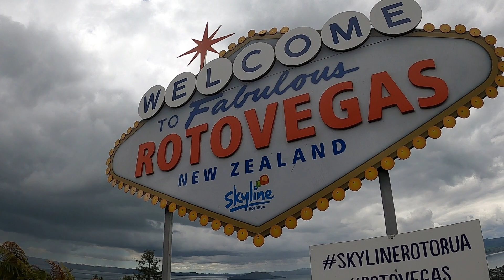New Zealand's Best Luge Ride | Rotorua Skyline Highspeed Luge(Advanced) | Major Luge Crash Warning.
Got Real Adrenaline Rush With This Ride...insane speed, and corners ..overall amazing experience.

Riders in this video: Smit, Sagar, Sachin, Sam, Guru
This video is filmed in GoPro Hero 8 and Insta 360
Location: Rotorua, New Zealand.
The "Advanced" track on the Luge at Skyline Rotorua.
That was so god damn awesome! Try it!
Mario Kart Racing in real life at the Skyline Rotorua Luge! One of the most fun things to do in New Zealand. The Rotorua luge is part of Skyline bike park in Rotorua, New Zealand. There are 3 different courses that include an intermediate and advanced course as well as a scenic route overlooking the city